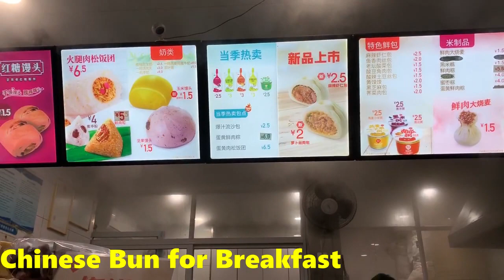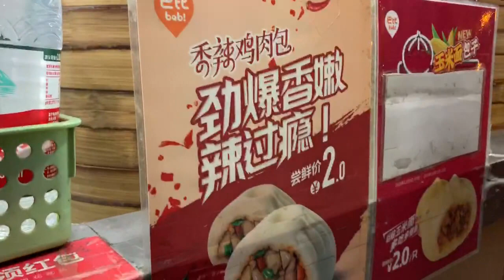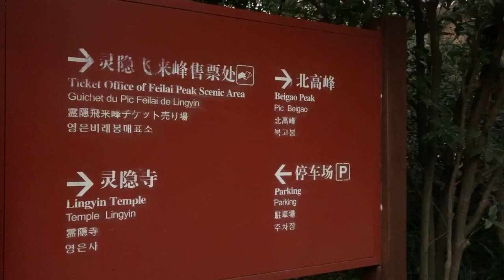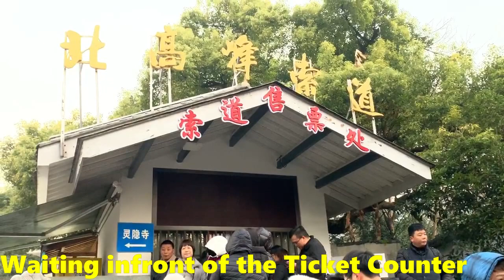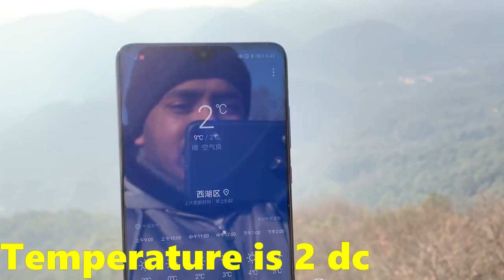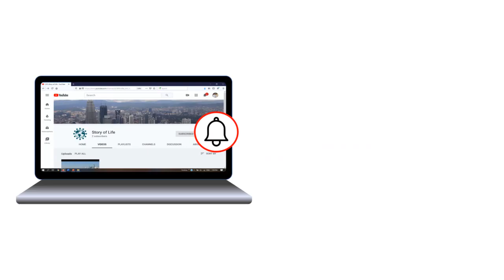First Sunrise of 2020 in Hangzhou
We tried to welcome the first sunrise of 2020 from the highest peak of Hangzhou, "The Northern Peak". A beautiful place indeed.